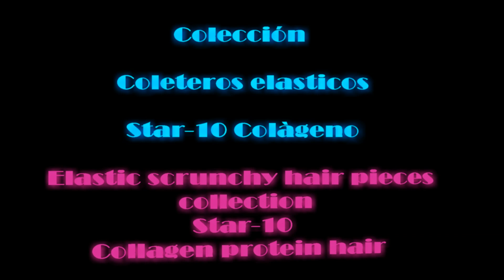Coletero elastico TANIA color Lg26 Star-10 Colageno